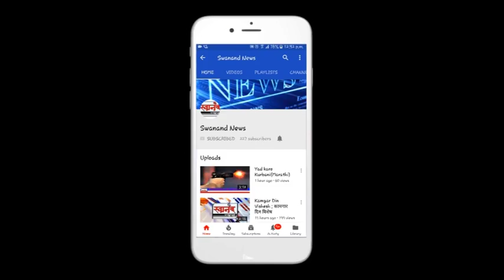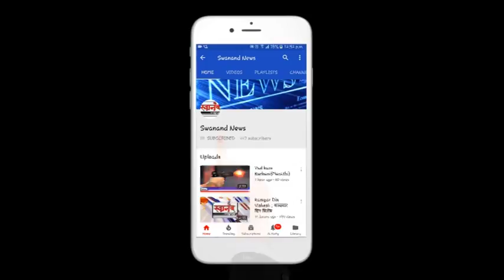इंदु मिल स्मारकाविषयी जयंत पाटलांची भाजप सरकारवर जहरी टिका!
SEND ME STUFF:

Near B.K.No.1416,
Maratha section - 32,
Ulhasnagar - 421004,
Dist. : Thane,
Maharashtra,
India